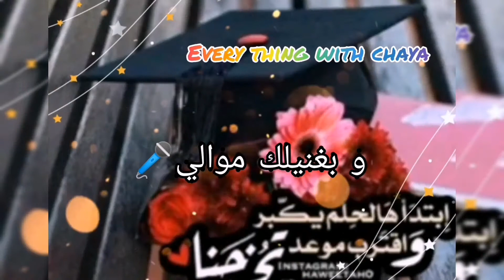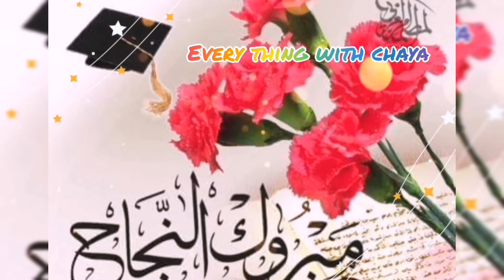فرحة الباكالوريا عظيمة||فيديو تحفيزي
لا تنسو الاشتراك بقناتي🥰 و دعمي و ضغط على لايك و تفعيل الجرس 👍لكي يصلكم كل جديد و مشاركة قناة مع صحابكم و معارفكم 😉لتعم الفائدة ان شاءلله و يلي مو مشترك يشترك 🤗حبايبي لاني عم اتعب بعمل الفيديوهات لكم و انتم تشاهدون و لا تشتركون  انه مجرد اشتراك يلا حبايبي😘